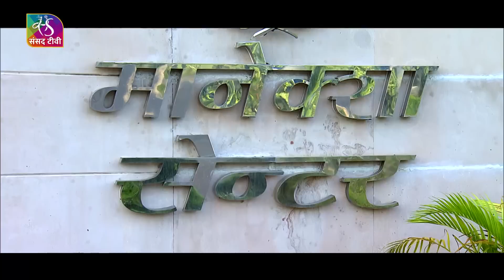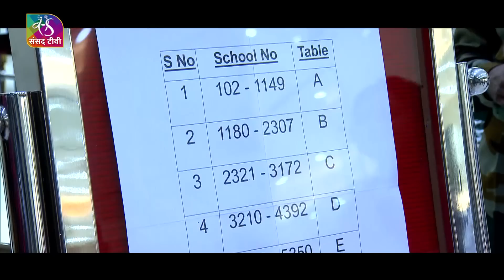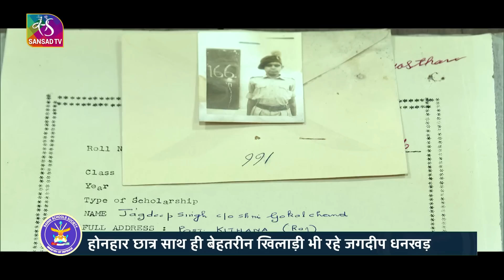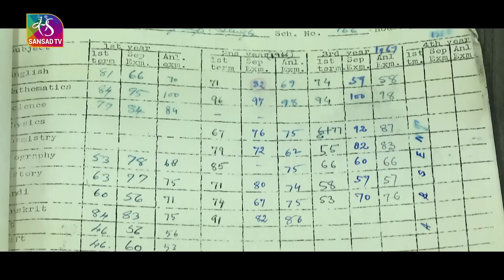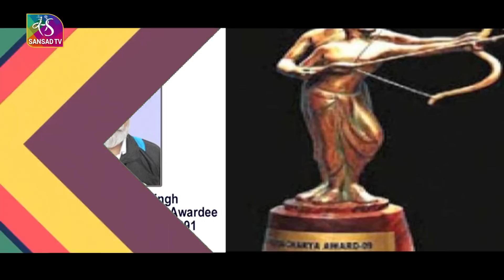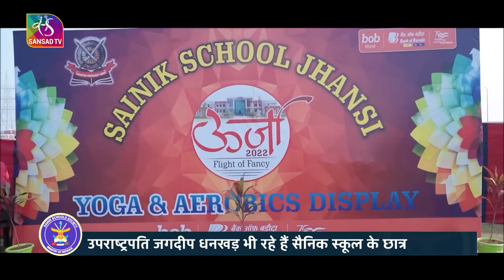Special Report:Vice President Jagdeep Dhankhar attends Sainik School Chittorgarh Alumni Get Together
The Sainik Schools are a system of public schools in India established and managed by the Sainik Schools Society under Ministry of Defence (MoD). Vice President, Shri Jagdeep Dhankhar attended the Sainik School Chittorgarh Alumni Get Together 2023 in New Delhi

Music Courtesy: Intense Cinematic 2B Studio
                          : War Music 2B Studio